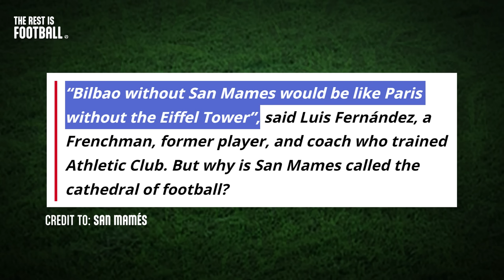How Barca Lost Messi, Lamine Yamal's Future & The Guardiola Effect | EP 19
Is Jude Bellingham destined to be one of the world’s greatest? How exactly did Barcelona lose the world’s best footballer? Has anyone had a bigger impact on English football than Pep Guardiola in the last decade?

Spanish football expert Sid Lowe joins Gary to look into what’s going on at Real Madrid and Barcelona and discuss the impact Spain has had on the Premier League and English football as a whole.

00:00 - Intro
00:55 - Welcome Sid Lowe
01:35 - Jude Bellingham
10:44 - Ronaldo v Messi In Spain
12:45 - What Happened To Barcelona
17:18 - Lamine Yamal
25:05 - Xabi Alonso As A Coach
30:22 - LaLiga vs Premier League